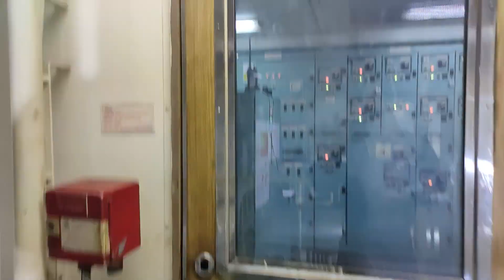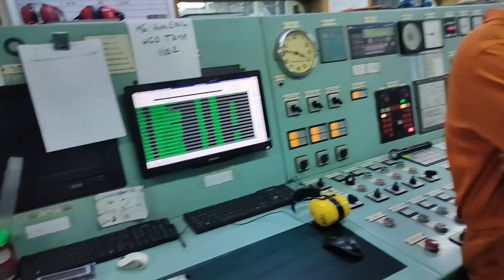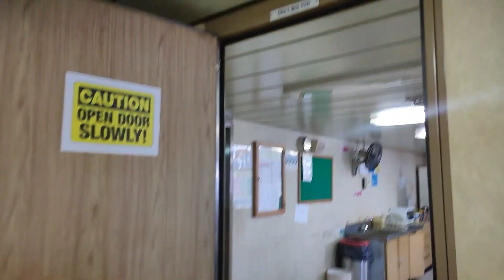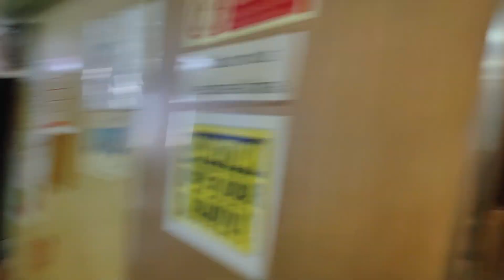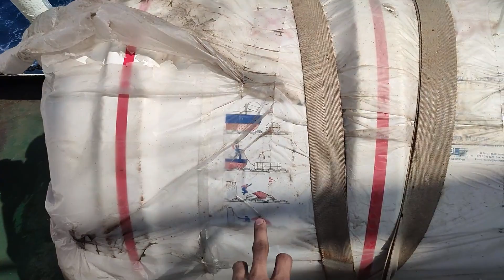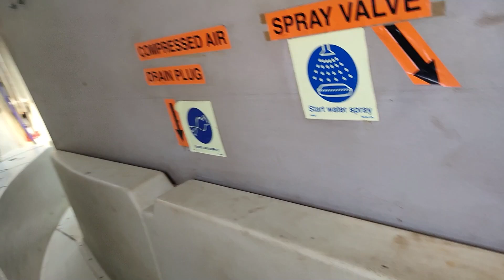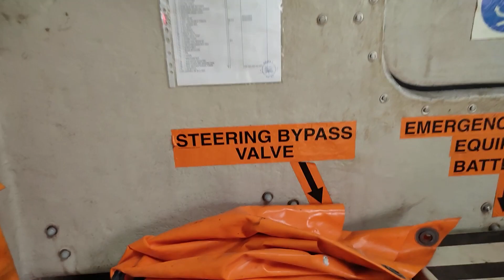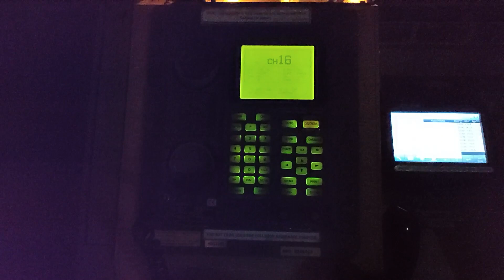LIFE OF A SEAMAN ON BOARD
Hello viewers in this video i covered the endless challenges seamen face while at sea, from isolation to working overtime under dangerous  conditions. My vlog also shed light on the lack of recognition from governments and the misconception that seafaring life is effortless. Join me as I reveal the untold stories of seamen, who endure countless hardships, all while sailing the world's oceans in pursuit of their vital work.